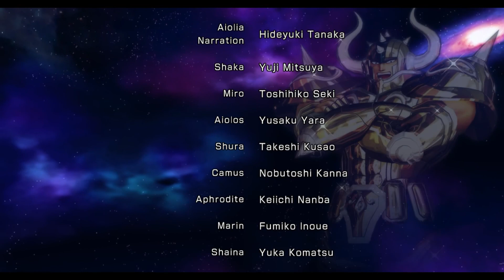#26 PALACIO DE ATHENA - BATALHA FINAL- SAINT SEIYA SENKI - BATALHA DO SANTUÁRIO - PS3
🐊INSTAGRAN: @crocs.games
Um dos desenhos mais famosos do planeta finalmente recebeu um jogo no nível esperado pelos fãs. Saint Seiya: Sanctuary Battle reproduz no PlayStation 3 a famosa batalha das 12 casas, considerada por muitos o momento mais épico de toda a série.